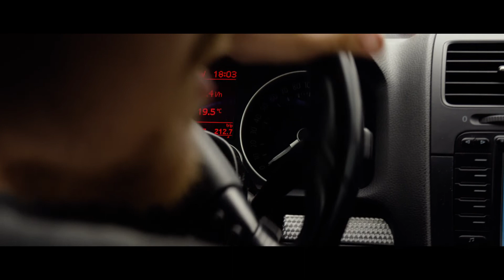MEET THE RING (Trailer)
Carmeet at one of the most famous racetracks in Europe

Be part of it! October, 26th, 2k19